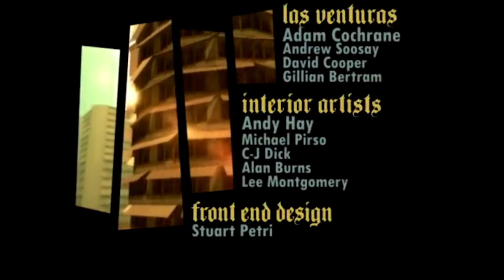GTA San Andreas Original Music INTRO